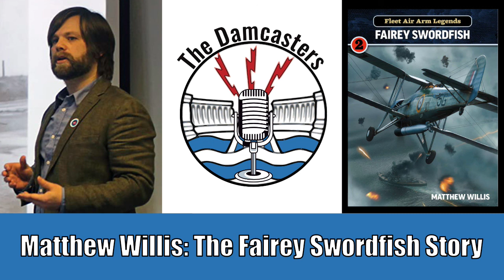The WWII Biplane That Defied All Logic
The Fairey Swordfish was an aircraft out of time. Obsolete by the time it was called upon in the Second World War, it was an aircraft of contradictions. Kept in service because her replacement would have taken too much time and resources to build in numbers, the Swordfish was thrown into battles where she performed admirably. And also where it should never have been.

Joining me today is author and historian Matthew Willis, whose new book on the Swordfish looks to delve into some of those contradictions. And explain why it stayed in service when the aircraft that were intended to replace it, like the Albacore, never got to the frontline in the numbers that the Swordfish did.

10% of every sale goes to supporting the podcast, and Bookshop.org will donate to help independent bookshops in the UK too. Get your copy here
★Buy Matt's Fleet Air Arm Legends: Fairey Swordfish at our Bookshop
★Buy Matt's Fleet Air Arm Legends: Supermarine Seafire at our Bookshop